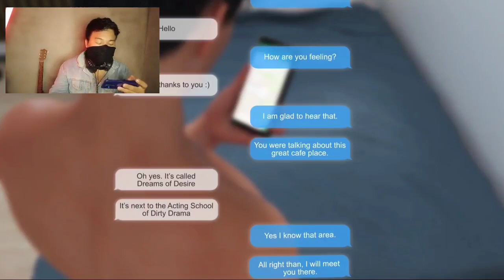Savior Story Ep1 Review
🎮Here are the best simulation games for Android!🎮

3# Umemaro Games

These games are amizing and high graphic.
Yow can easily play .
This video is game review video. I hope you happy.